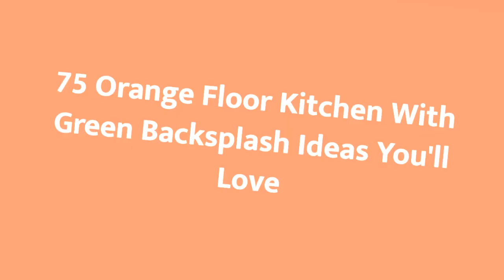75 Orange Floor Kitchen With Green Backsplash Design Ideas You'll Love ⭐️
0:00:00 - Intro
0:00:12 - Orange Floor Kitchen With Green Backsplash Design Ideas You'll Love: Inspirations 1 to 25
0:01:56 - Orange Floor Kitchen With Green Backsplash Design Ideas You'll Love: Inspirations 26 to 50
0:03:52 - Orange Floor Kitchen With Green Backsplash Design Ideas You'll Love: Inspirations 51 to 75